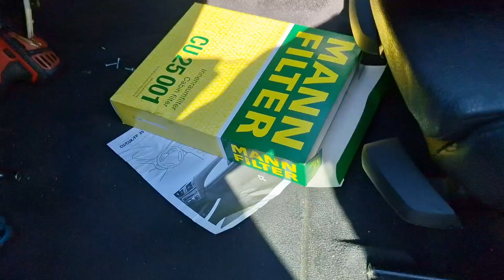bmw gt 320d n47 serwis olejowy filtr kabiny filtr paliwa